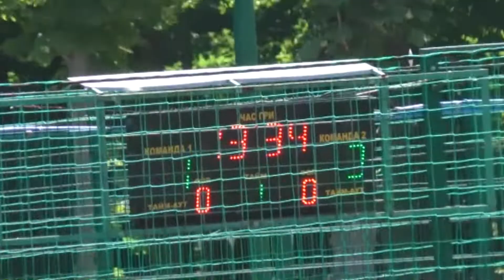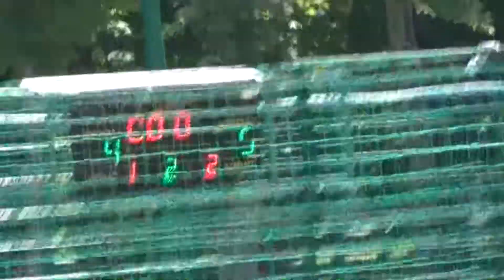14Fc Triolan SSA Group